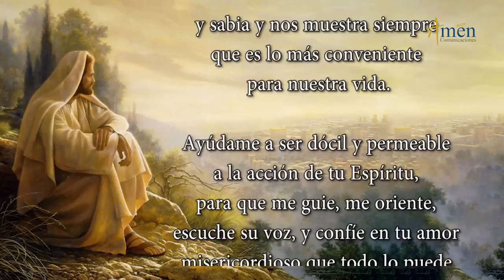Santo de Hoy 7 de Enero l San Raimundo De Peñafort l Padre Carlos Yepes |Católica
𝗘𝗡𝗖𝗨𝗘𝗡𝗧𝗥𝗔𝗡𝗢𝗦 𝗘𝗡